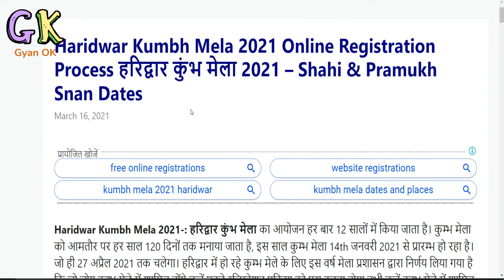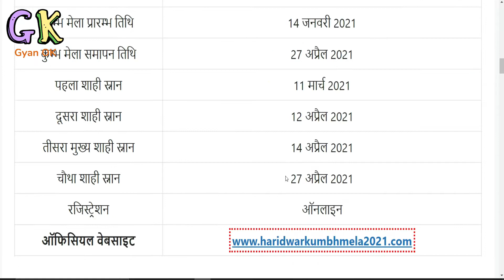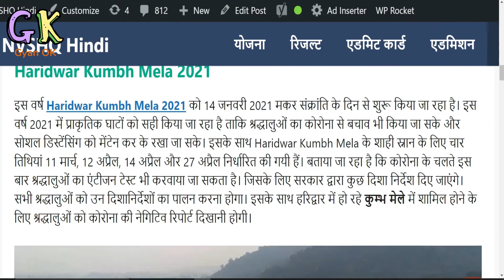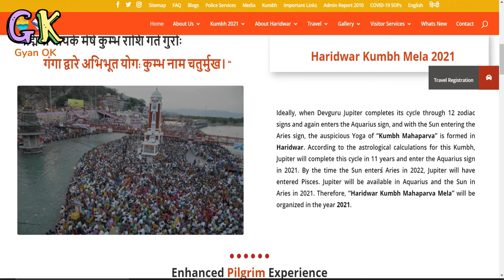How to Apply Kumbh Mela 2021 Registration | Haridwar Kumbh E-Pass Apply Online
How To Apply Kumbh Mela E Pass 2021 online | How to Apply Kumbh Mela 2021 Registration & Booking